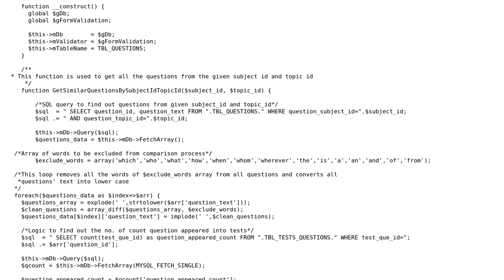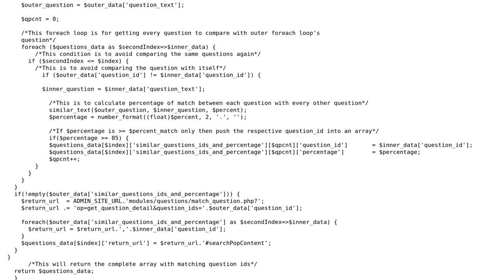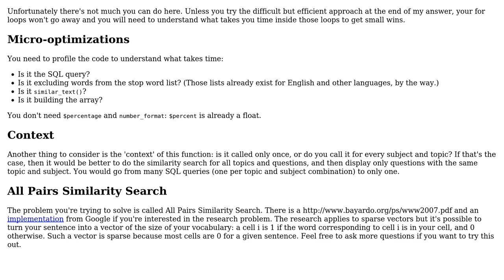Code Review: How to optimize the following code in order to decrease the execution time?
With thanks & praise to God, and with thanks to the many people who have made this project possible! | Content (except music & images) licensed under CC BY-SA | Music | Images & others | With thanks to user Quentin Pradet user PHPNinja and the Stack Exchange Network Trademarks are property of their respective owners. You are responsible for your own actions.